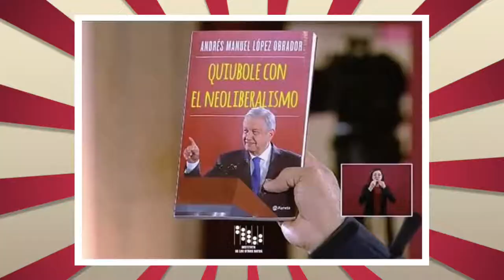Llega el nuevo libro de AMLO | Lo que dicen las redes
Ivonne Pérez te trae los mejores memes de los internautas que se burlaron del nuevo libro del AMLO.